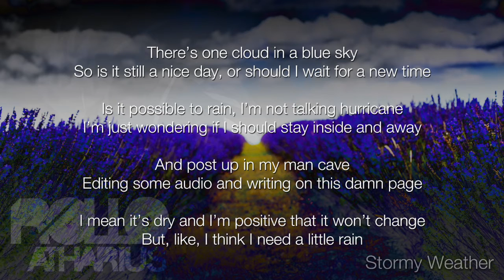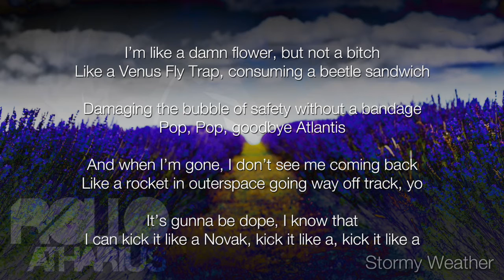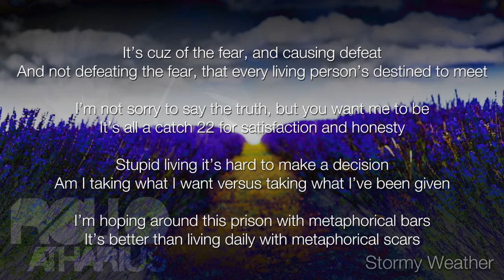TypeOne - Stormy Weather [Lyric Video]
100 Singles in 365 Days
TypeOne - Stormy Weather

WHAT is in it for YOU?
All this music is for you.

I want you to HATE, or to LOVE my music. Anything in between is a waste of my own time, because I’m not providing content that’s entertaining as an artist.

If it’s not controversial, dope, hype, chill, lyrically fucked up or intelligent, than why you give two seconds of your precious time to listen to my mediocre material? Doesn’t make sense. I’ve come from awful music that delved in rap and now I like to convince myself that I have improved. Anyways, you have the power to take control of my music popularity with the simple option of choice. Do what you want with it, make a parody, insult it, burn a CD with it and smash it, as long as it benefits you in some way possible.

PERSONAL OBJECTIVES
Collaborate with an artist currently on my iPod who I listen to frequently.
Get on the XXL Freshman list.
Drop my own produced album/mixtape.
Keep making music until it no longer does me or anyone else a benefit.
Do something that people remember in history.
Make music that impresses myself.
Finally learn piano.
Never get too cocky.
Always be good at MW2.
Complete the Taco Bell Challenge.
Never settle.
Perform a full show of my music.
Design TypeOne brand into hats and t-shirts.
Spread the brand and improve Type 1 Diabetes awareness.
Help cure Type 1 Diabetes.
Keep my relationships with other people from crumbling to the ground.
Test your mind with my mind’s creations.
Stay healthy.
Live healthy.
Embrace my haters (otherwise you ain’t poppin’).
Relax and stay stress free.
Live a life worth living.

You all motivate me. But I do this because my heart calls me to do it. Who knows where this music will go from here. If you know, come tell me. Thanks.